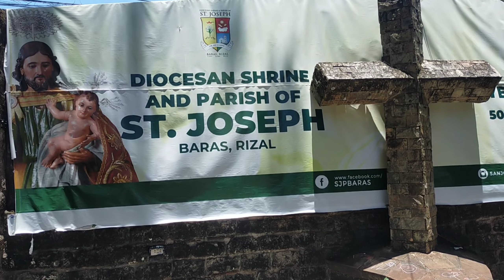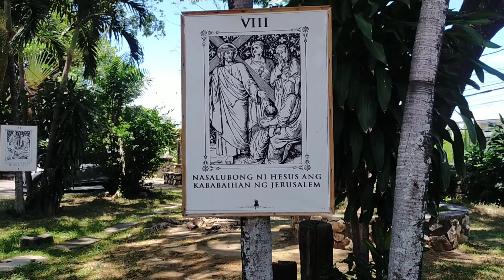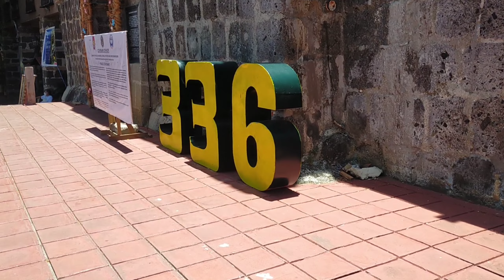adventure tayo sa lumang simbahan ng baras Rizal,,